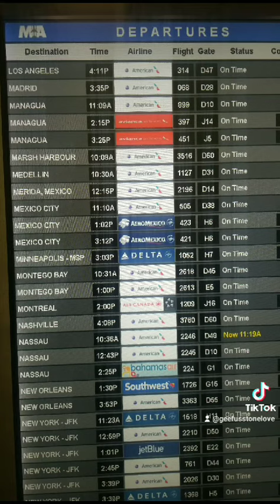GEEFUS ADS STONELOVE 🇯🇲🇯🇲🇯🇲🇯🇲🇯🇲🚘🚘🚘🚘🚘🚘🎼🎵🎼🎵🇯🇲🚘🔵🔴🔵🔴🔵🔴🚍🚍🎵🎶